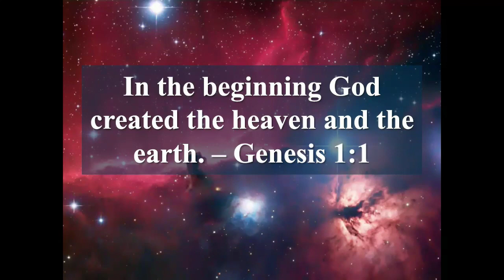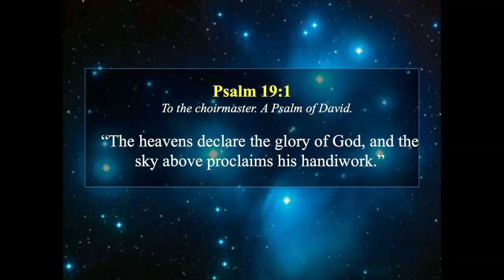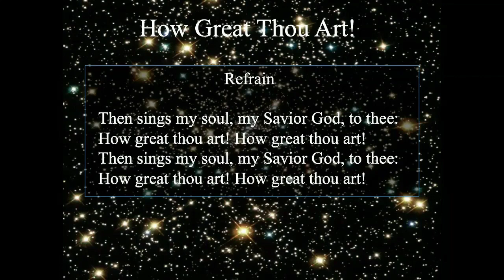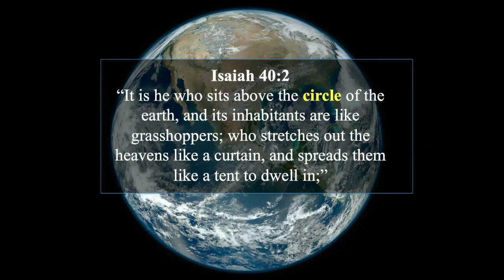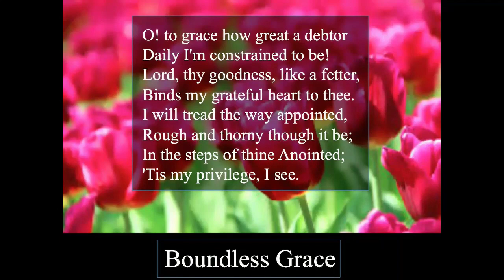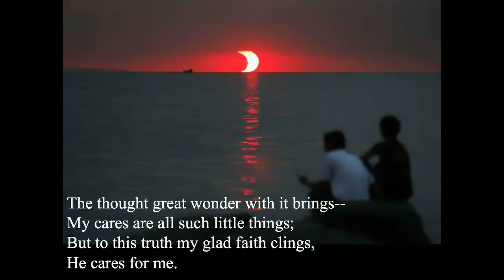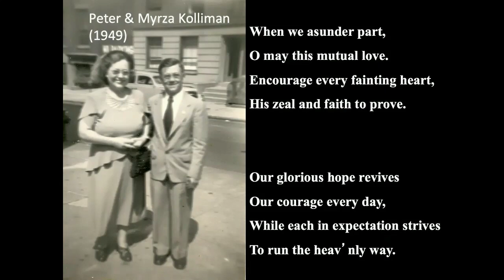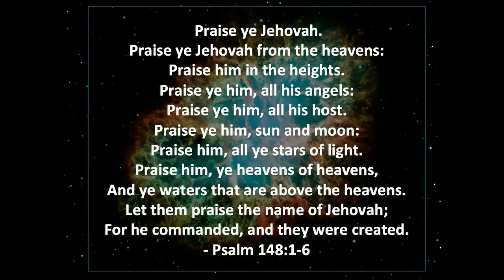Jehovah Our Awesome Creator